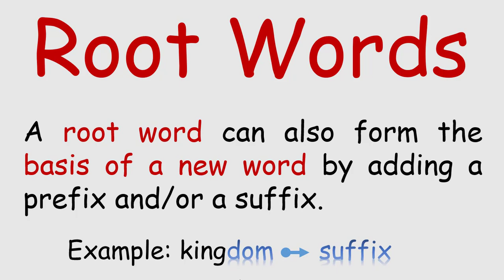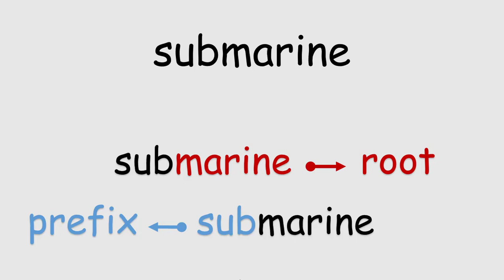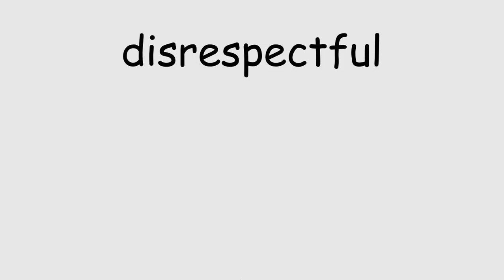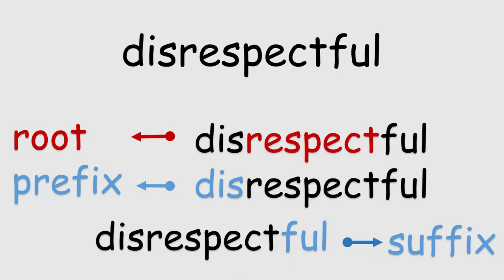ROOT WORDS - PART 2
Root words - Part 2.  Educational video with Root Word examples.
Root Words for revision.